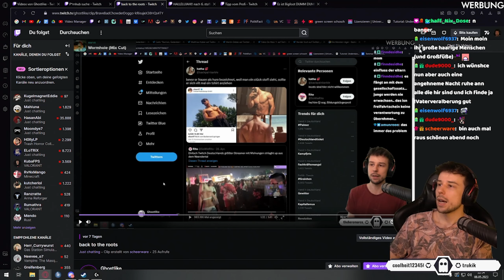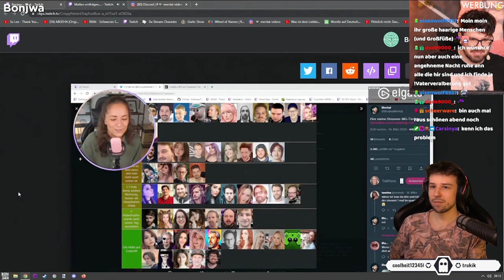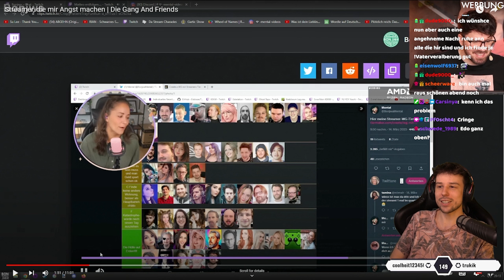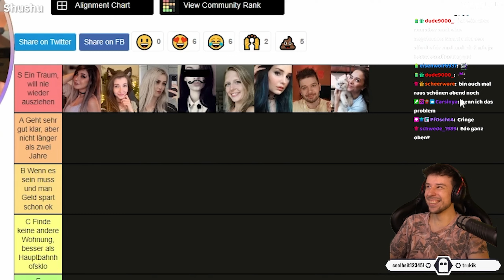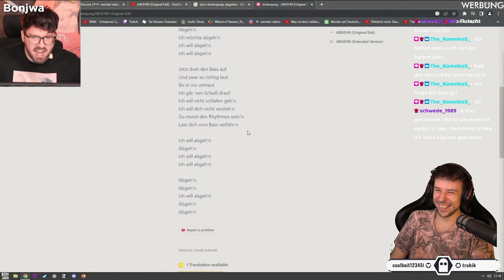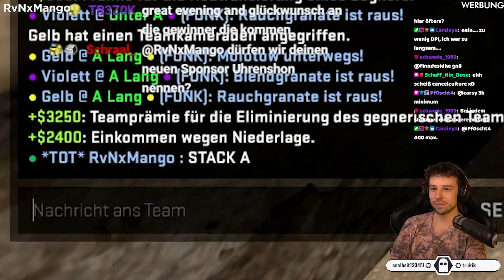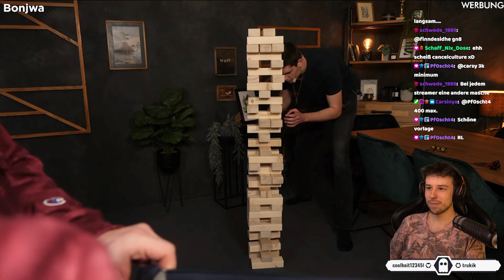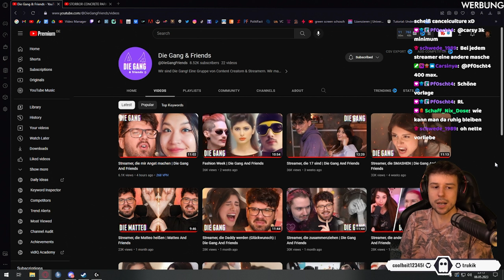Edo fresh - Twitch clips, aber sie sind actually nice | Ghostlike reagiert